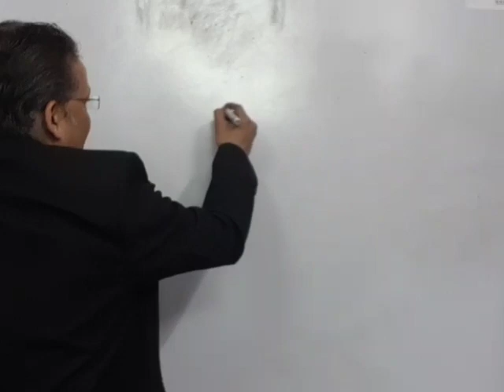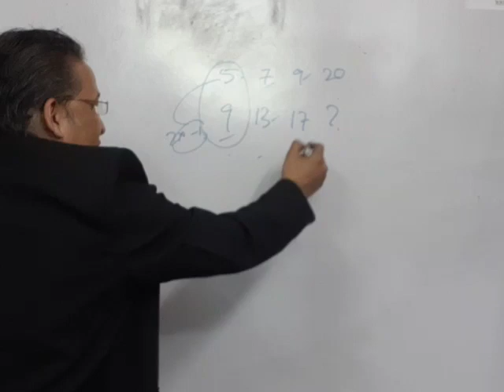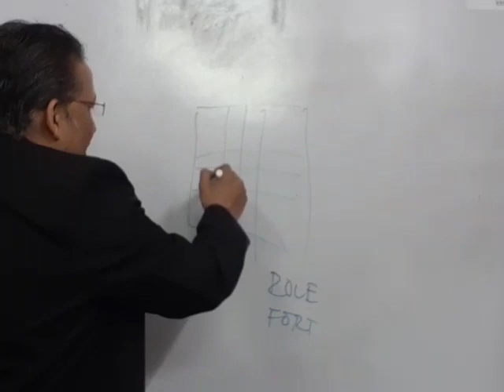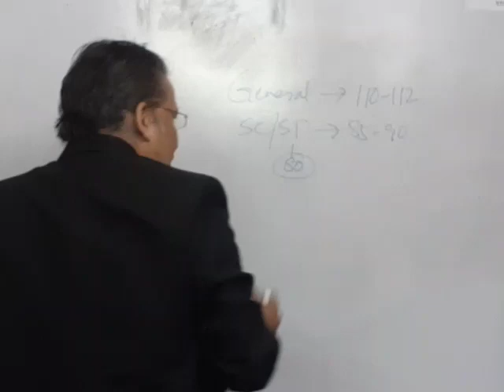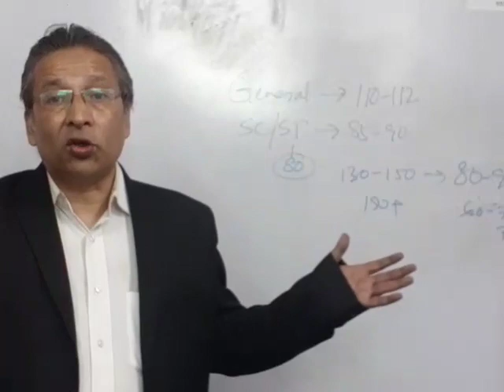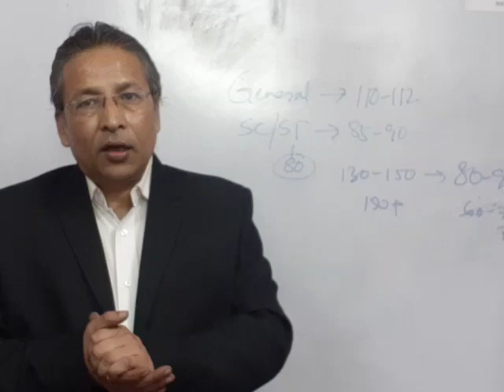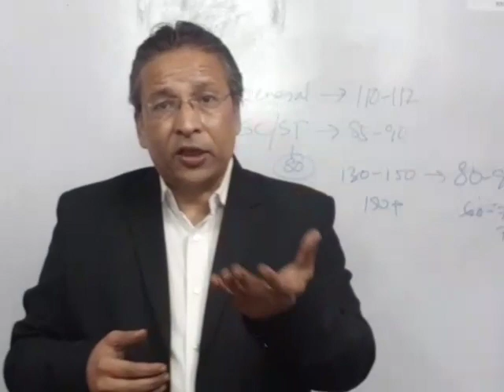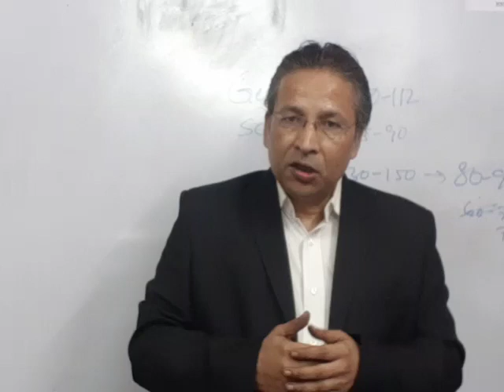wbcs বাংলায় preliminary 2020 পরীক্ষা expected cut off 2020 ব্যাখ্যা CUTOFF PASSING MARK প্রিলিমিনারি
wbcs preliminary 2020 পরীক্ষা expected cut off 2020, ব্যাখ্যা সহকারে WBCS এর CUTOFF আলোচনা

যেকোনো প্রশ্নের উত্তর জানতে আমাদের সাত্যে যোগাযোগ করুন